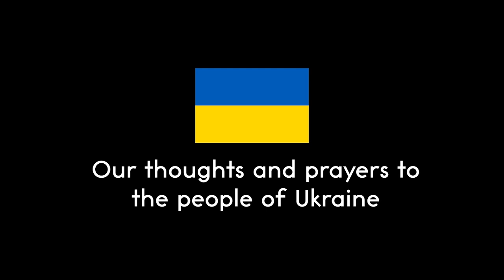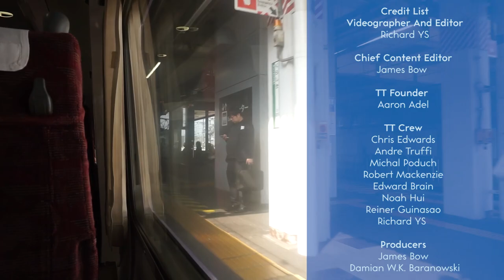TT Abroad - A Classic Express Ride in Japan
During his trip to Japan, videographer Richard YS boarded classic Super Yakumo train #381. Enjoy his retro journey on some of the oldest pieces of equipment still in regular service in Japan, before they are retired next year!